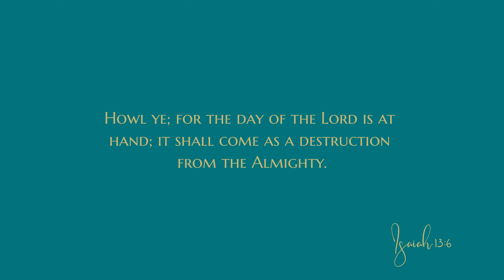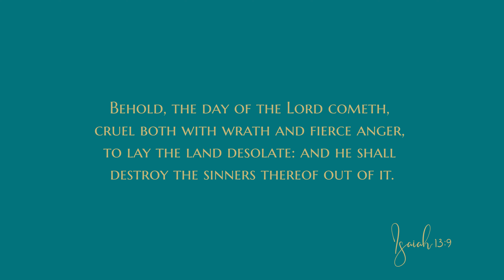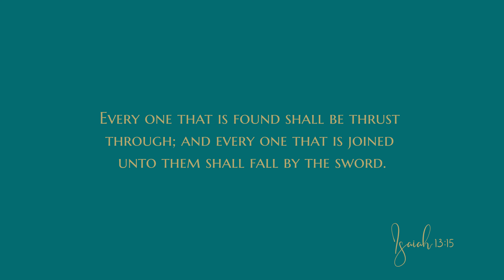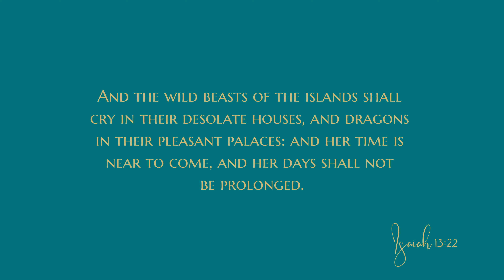Isaiah 13 - Audio Bible - King James Version - Isaiah Chapter 13